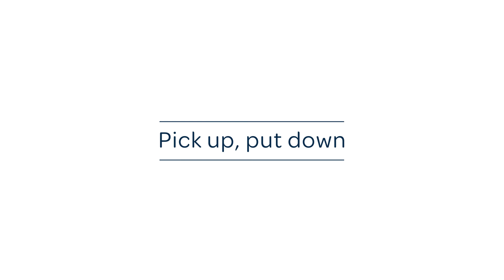Sleep School | How to Get Your Child to Self-Settle with Dr. Guy Meadows (PhD)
The Science
Sleep Regulation

You can start helping your child to self-settle at three months old because their sleep regulation undergoes some major changes.
This means that like adults they’ll naturally wake up lots of times during the night. Only by being able to self-settle after each cycle can they achieve sleeping through the night.
At three months their body clock starts to form, shifting sleeping patterns from being scattered across a 24-hour period towards a more night-time focussed pattern.

Parental Behaviour

One of the biggest obstacles to a baby learning to self-settle are actually the parents. In a desperate bid to get children to sleep, parents adopt techniques such as rocking or feeding a child to sleep. Although this can provide some much needed short-term respite, it won’t do anyone any favours as it means children can’t learn how to fall asleep by themselves. So they become reliant on these activities to fall asleep.

Teaching a child to self-settle is also important for allowing mums to get good quality sleep. Scientists have found that this can reduce the risk of postnatal depression, which is good news for mums.

Postnatal Health
The key to breaking dependence is to put the baby or toddler into their cot or bed while they’re drowsy but still awake. This allows them to learn to fall asleep by themselves, rather than relying on a parent or some other unsustainable aid.
What to Remember
When you have a baby or young child, all you want them to do is sleep through the night. It’s the holy grail of parenting.

Self-settling allows a child to start sleeping through the night, something which is beneficial for children and parents.

Whilst some babies appear to naturally self-settle, most need some gentle encouragement.

Many effective self-settling techniques exist. Which one you use depends on your child's age, whether they involve crying and the speed of the technique.

Settle and soothe - This very gentle technique can be used from around three months old. When it’s time for the baby to go to sleep, give them a kiss, put them in their cot drowsy but awake and turn off the lights. It’s common for a child to cry at this point but this is where you adopt the ‘settle and soothe’ approach. Put your baby in their cot and sit a small distance away, ideally out of sight, making shushing sounds to comfort them. If your baby is distressed, stroke their head, pat their tummy or rest your hand on them. Once settled, return to your hiding position and allow them to get used to being awake in their cot, falling asleep by themselves.

Pick up and put down - This technique can be used on its own or as an extension of the ‘settle and soothe’ technique. It involves putting the baby down to sleep when they’re drowsy but awake. If they start to cry, gently pick them up, cuddle and rock them until they settle, before placing them back in their cot. It can take up to an hour so it requires lots of patience. However, it involves very little crying and it will introduce the baby to the concept of self-settling.

Gradual Retreat - This technique involves gradually retreating from a child’s bedroom over time, thus helping them to fall asleep by themselves and lessening their reliance on the parent. It is recommended from 6 months of age and is considered a gentle ‘no cry’ method. Over a period of weeks gradually move from lying next to your child to sitting on a chair in the middle of the room to eventually being outside the room. Try each position for three nights to help the child get used to it but avoid going backwards. Patience is required for this one.

Controlled comforting - This technique involves parents leaving a child to cry for gradually increasing increments of time before returning to comfort them, in order to encourage them to fall asleep on their own. It’s not about leaving your child to cry for long periods. On the first night, practise leaving your child for one minute intervals before returning. Comfort them then leave again but don’t give them eye contact. If you need to, soothe them by saying, ‘Mummy/Daddy is here, it’s time for bed’. This could take a while so be patient. As the nights go on, the intervals will increase and most children should start to settle after three to five days. This technique requires emotional resilience for both you and your baby, but rest assured it doesn’t affect the health of your child in the long-term. Always make sure that your baby isn’t hungry, thirsty or poorly when crying during the night.